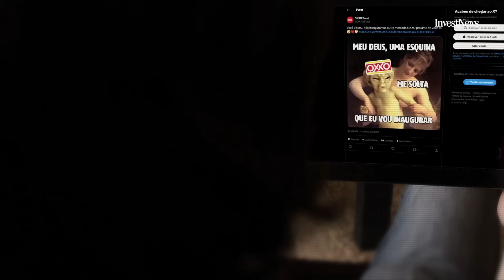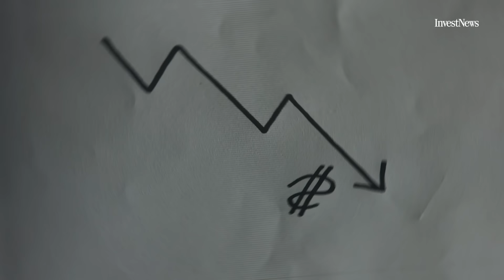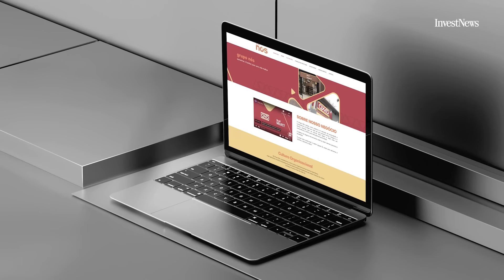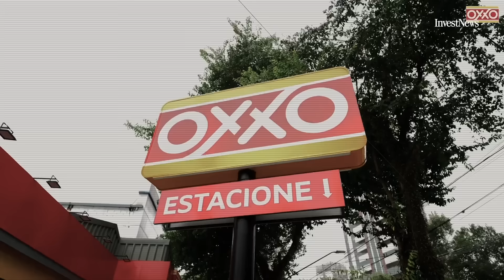OXXO está dominando o Brasil, mas só perde dinheiro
Um Oxxo por dia e cada vez mais perto da sua casa. A estratégia agressiva – que está bem clara na cabeça de consumidores e investidores – já impactou o balanço do Grupo Nós, a joint venture entre Raízen e a mexicana Femsa, responsável pelas lojas no Brasil. Nos anos contábeis de 2022 e 2023, período que marcou a forte expansão da rede, a empresa operou com margem negativa e prejuízo líquido.